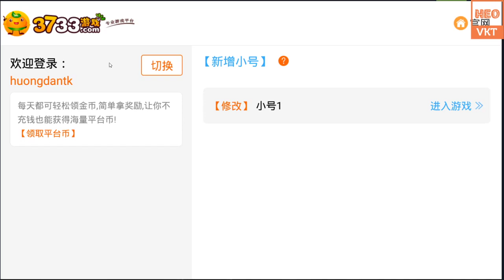GameFreeAll 104: Hướng Dẫn Tạo Tài Khoản 3733 [HeoVKT]